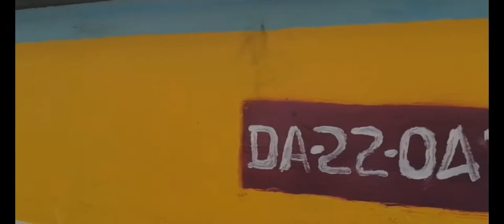Muli pagbalik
Muli pagbabalik KAIBIG